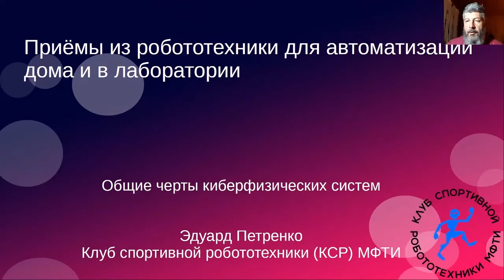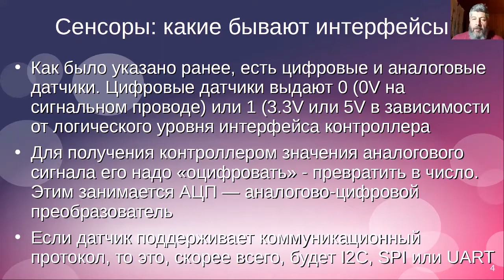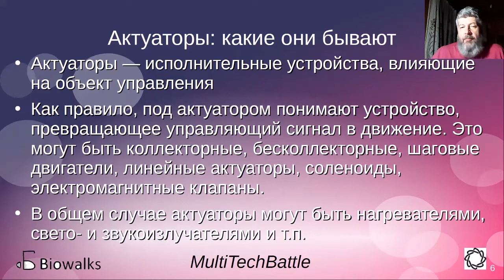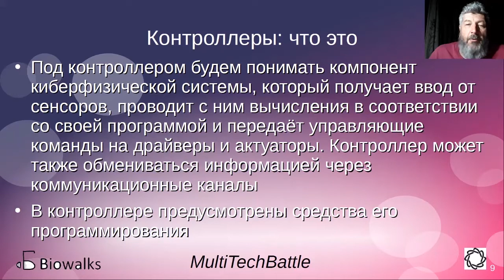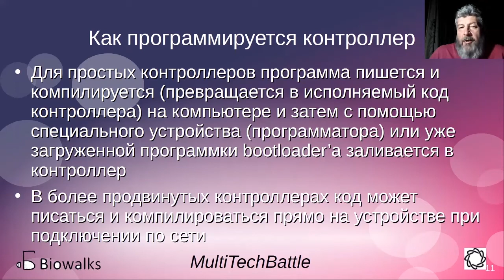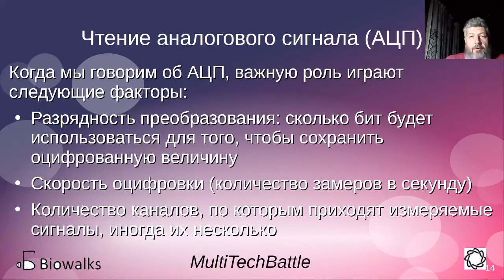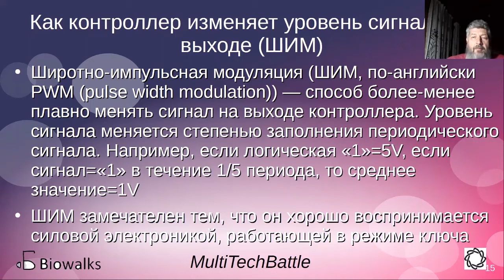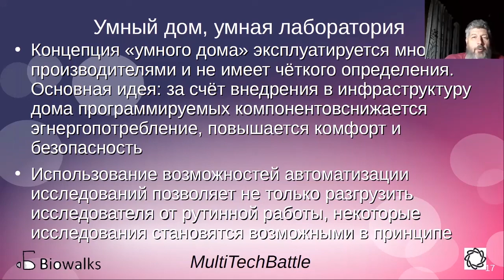MTB - Приёмы из робототехники для автоматизации дома и в лаборатории (Э. Петренко)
Лекция “Приёмы из робототехники для автоматизации дома и в лаборатории”
Эдуард Оттович Петренко, руководитель клуба спортивной робототехники МФТИ
Речь пойдёт о киберфизических устройствах, таких как роботы, экзоскелеты и многое другое. Лектор опишет их основные составляющие, но главное: как и зачем они могут применяться, и применяются в науке и повседневной жизни. На лекции будут представлены некоторые виды датчиков, актуаторов, контроллеров и других составляющих роботов, используемые на данный момент в действующей лаборатории.